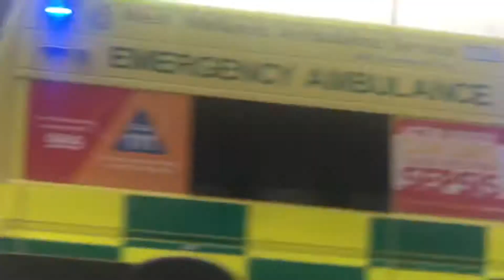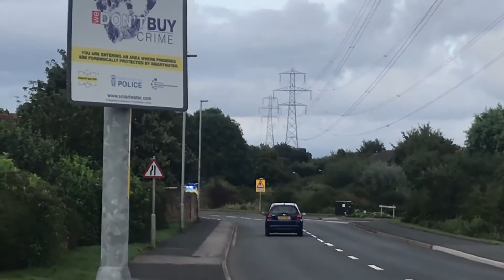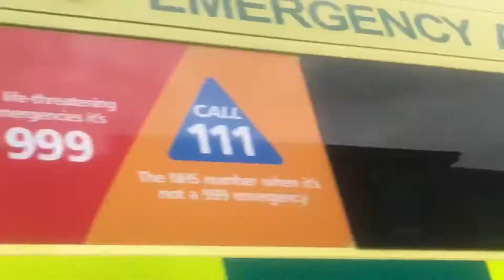Ambulance responding compilation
Here is a compliation to go with my police and fire brigade compilations of the ambulance service (aka EMS in the USA, emergency medical services). Don’t forget to check out my fire brigade and police versions!

Most of these ambulances are West Midlands Ambulance Service (WMAS) apart from the red BMWs which are Midlands Air Ambulances and the two Mercedes ambulances on the motorway (apart from the last one at the very end) which are from South West Ambulance Service (SWAS)

For those of you who don’t know the air ambulance cars are critical care cars which carry surgical equipment and advanced trauma doctors and are sent to major medical incidents (along side the normal ambulance service) where they have to preform major medical treatment to a patient in critical condition on scene before hospital for things like serious cardiac arrests, serious bleeding or damage to critical parts of the body. These are often sent along side the air ambulance helicopters or they are sent on their own if the helicopter is unable to reach the location or if it would be better to send a car to them. These cars are high powered BMW X5s with 30 litre all wheel drive Diesel engines and have multi patern lights on them to draw lots of attention so they can get to the patient within the 5 minute target response time for major incidents.

Thank you to Jordan Trains UK for filming some of these clips for me.

All these ambulances use Whelen lights and sirens.

Time stamp
0:00 - Fiat Ducatos
0:13 - BMW X5 Air ambulance critical care response unit (HEMS trauma team)
0:25 - Fiat Ducatos
0:54 - air ambulance, BMW X5 critical care response unit, BMW X5 incident officer unit and Fiat Ducato on scene with police to construction accident
1:46 - SWAS Mercedes-Benz Sprinters
2:02 - Fiat Ducato
2:14 - Fiat Ducato on scene (+ rear reds,)
2:23 - Fiat Ducato (air horn!)
2:25 - Fiat Ducato driver training unit
2:40 - Fiat Ducatos
6:00 - Air ambulance BMW X5 critical care unit (HEMS trauma team)
6:09 - Fiat Ducatos
6:59 - Fiat Ducato & BMW X5 incident officer response unit
7:04 - more Fiat Ducatos
7:43 - air ambulance BMW X5 critical care unit
8:23 - Fiat Ducato (not seen) & rapid response car
8:26 - yet more Fiats
8:38 - Mercedes-Benz Sprinter 4x4 ETS off road ambulance (idle)
8:48 - end screen (+ idle BMW X5 incident officer)